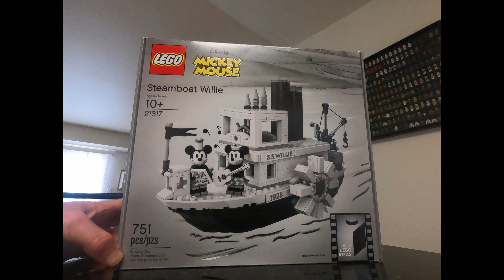Steamboat Willie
LEGO Steamboat Willie
751 pieces